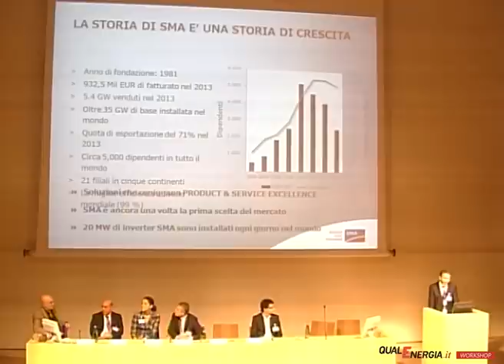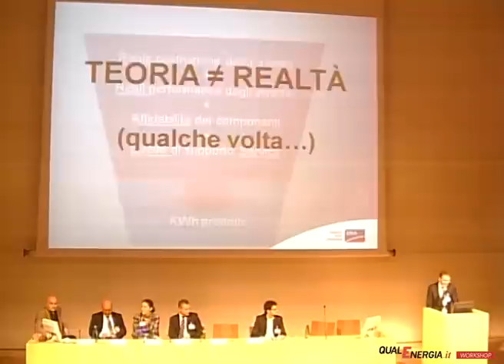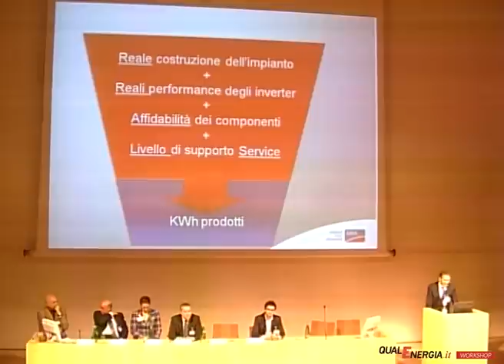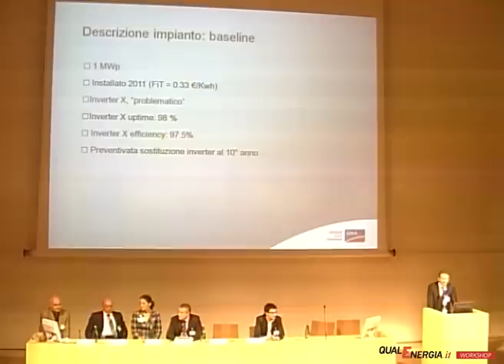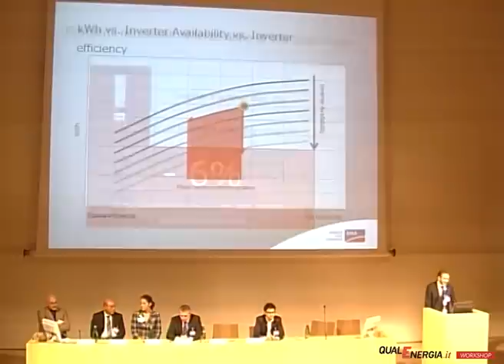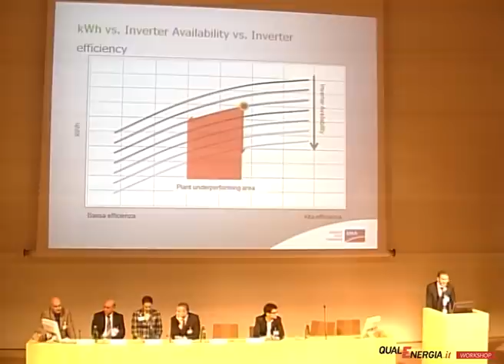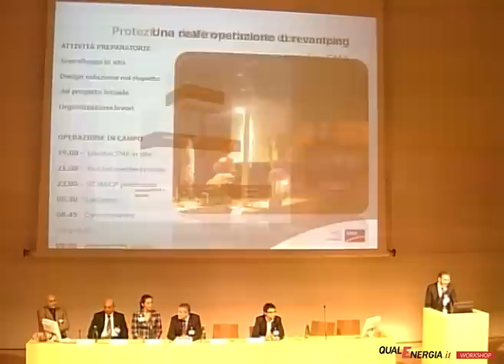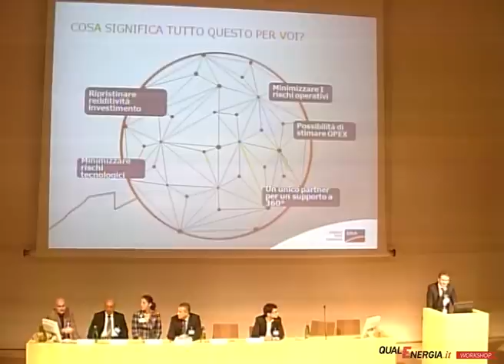Il revamping dell'impianto fotovoltaico: una seconda opportunità per il business plan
L'intervento di Pietro Felici, SMA Italia, durante il workshop di QualEnergia.it "Investire nel parco fotovoltaico italiano esistente".